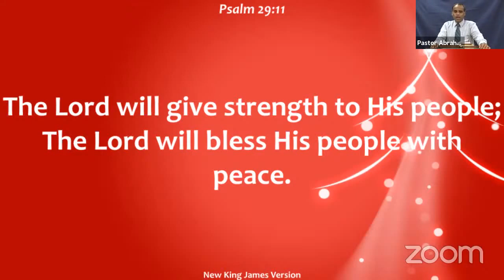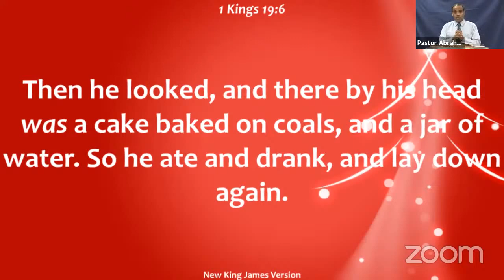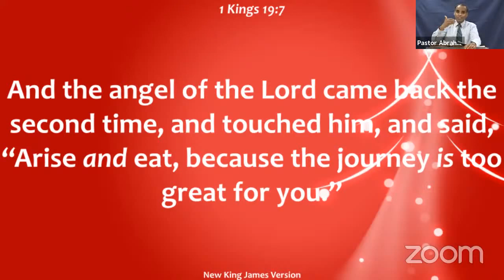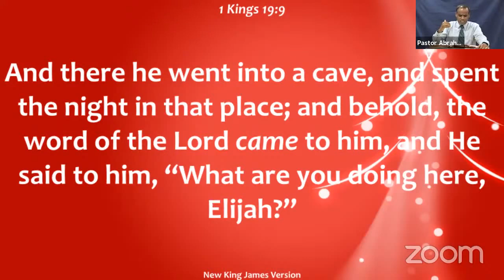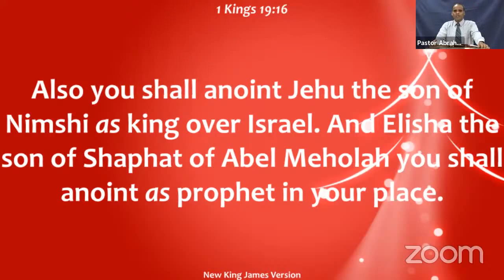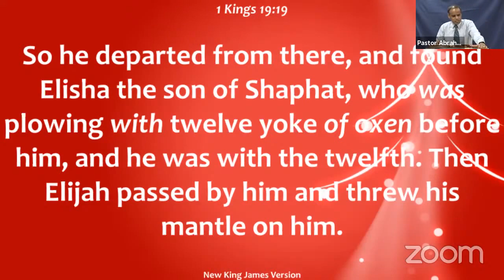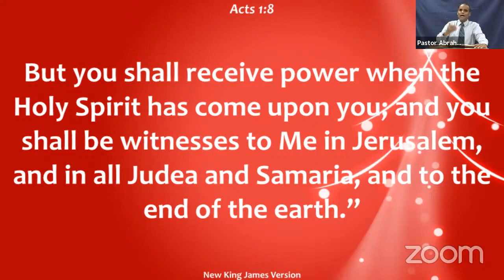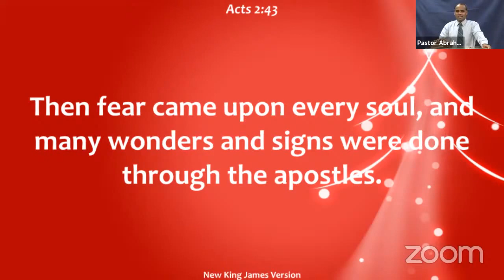Connecticut-Jan 08 2021-Strength from God-Psalm 29:11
Irvine - January 08 2021
Message Title: Strength from God
Ref Verse: Psalm 29:11